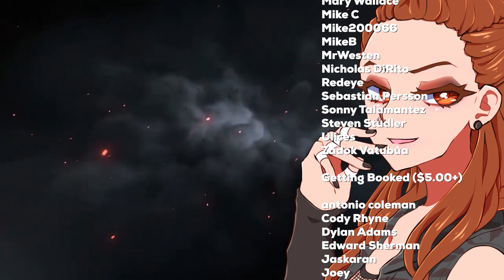WWE 2K14 30 Years Of Wrestlemania Mode - The New Generation Part 2 ENDING - THE RISE OF STONE COLD!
It's the rise of Stone Cold in WWE 2K14 30 Years Of Wrestlemania Mode as we get to The New Generation ending!! Bret Hart vs Stone Cold at Wrestlemania 13 in the ULTIMATE SUBMISSION match for the WWE Championship.